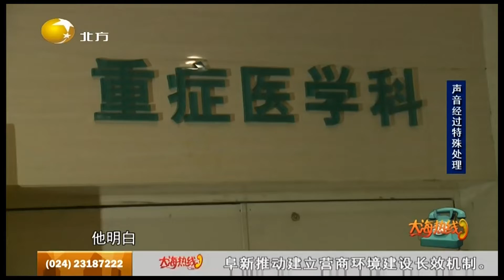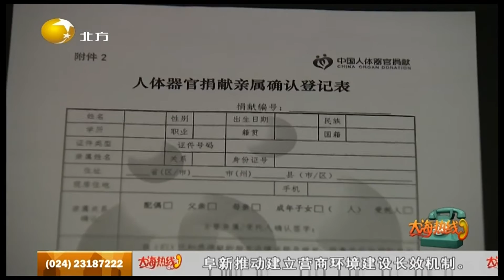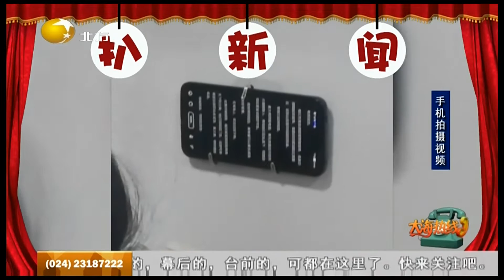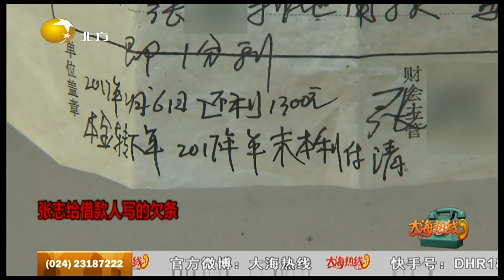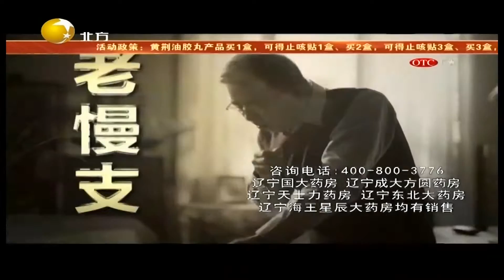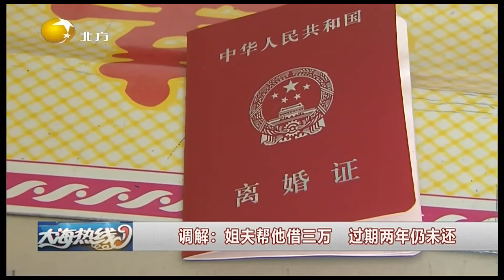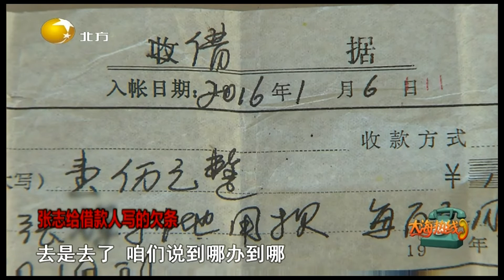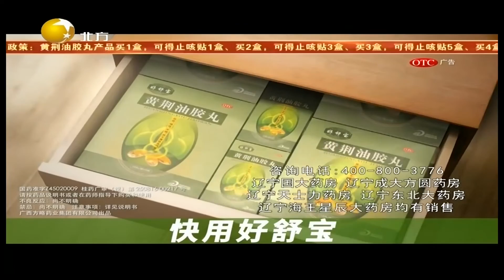大海热线 20220304：调解：姐夫帮他借三万，过期两年仍未还